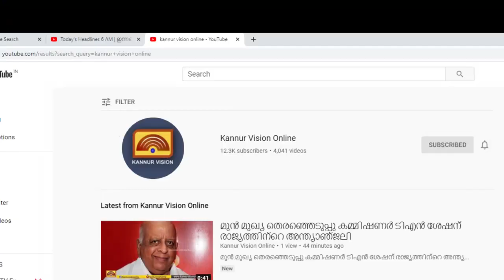അഹല്യ ഫൗണ്ടേഷൻ ഐ ഹോസ്പിറ്റലിന്റെ ആഭിമുഖ്യത്തിൽ സൗജന്യ നേത്ര പരിശോധന ക്യാമ്പ് നടത്തി